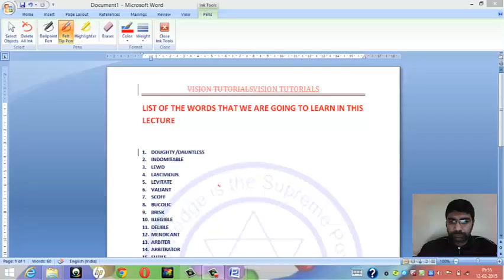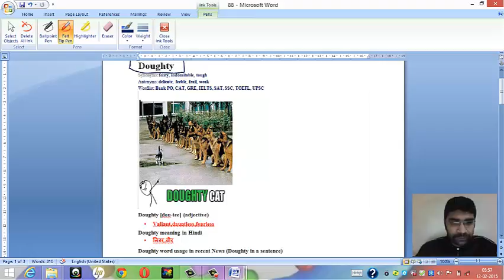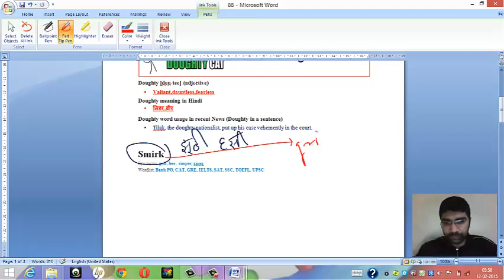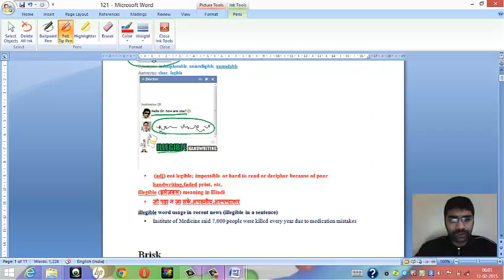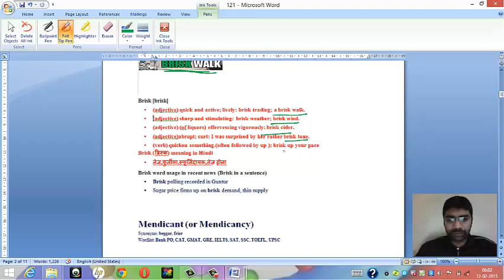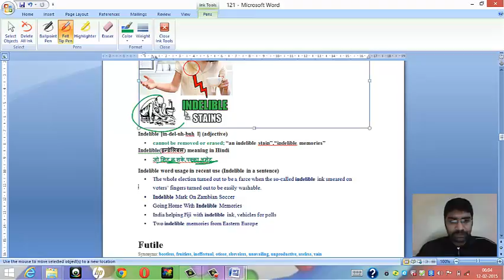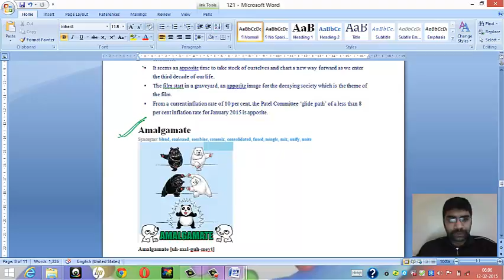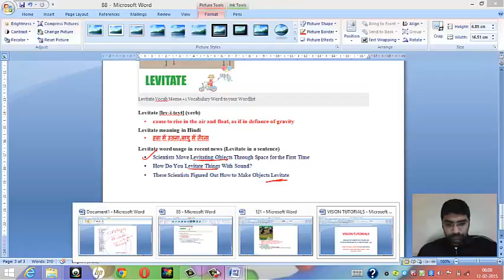ENGLISH VOCAB FOR COMPETITIVE EXAMS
ENGLISH VOCAB  FOR COMPETITIVE EXAMS LIKE SSC/BANK PO/CLERK/HSSC CAT/MAY etc.